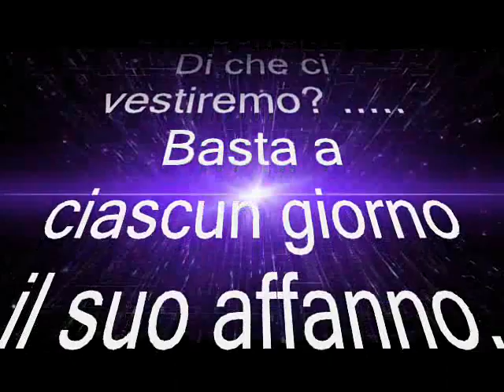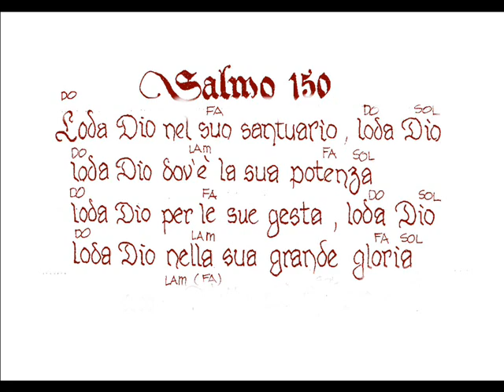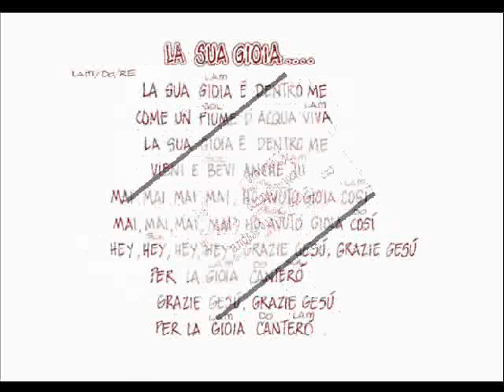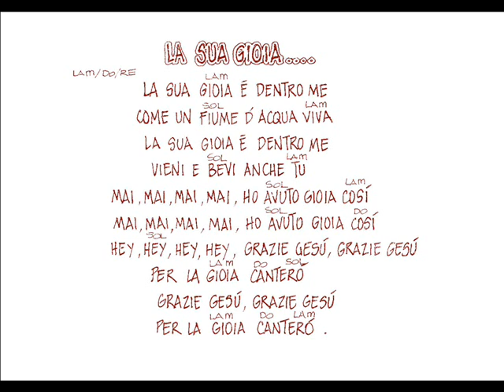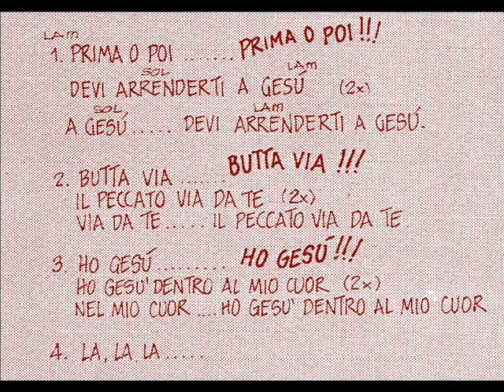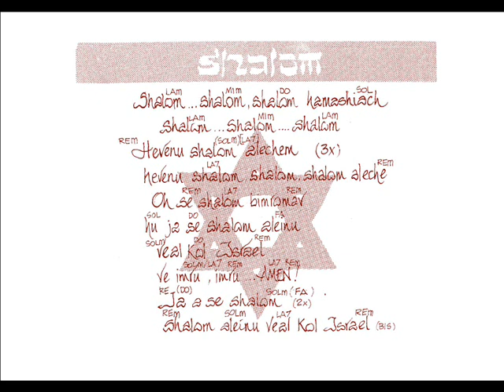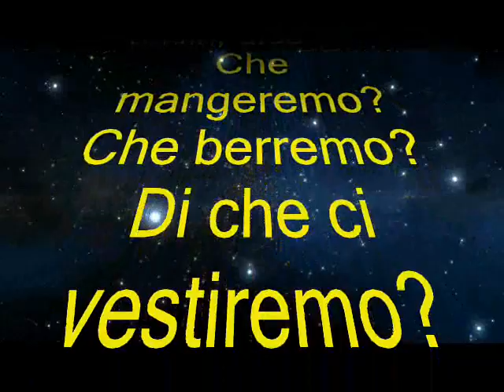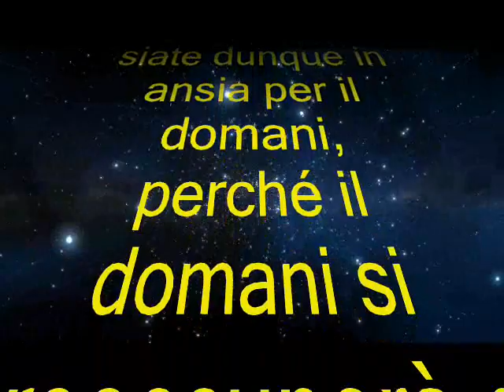SONG BOOK N 1 da 49 a 57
CANTI CRISTIANI DI "CRISTO E' LA RISPOSTA"